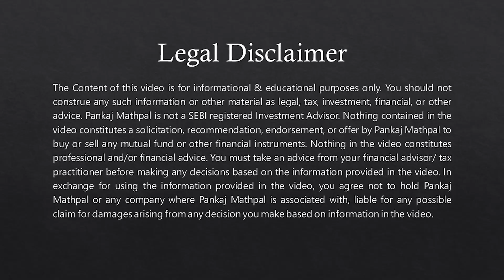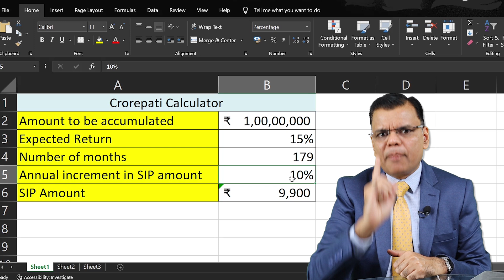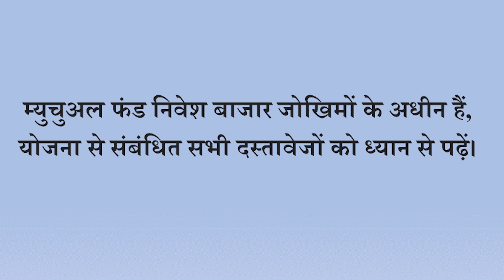You can become crorepati before you turn 40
Mutual Fund investments are subject to market risks, read all scheme-related documents carefully. The NAVs of the schemes may go up or down depending upon the factors and forces affecting the securities market including fluctuations in the interest rates. The past performance of the mutual funds is not necessarily indicative of the future performance of the schemes.